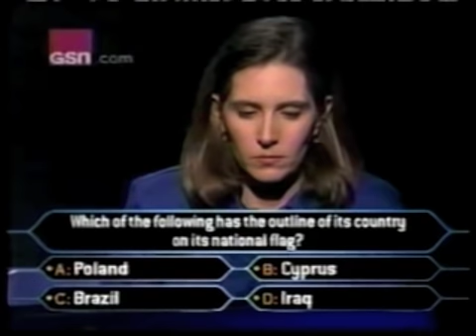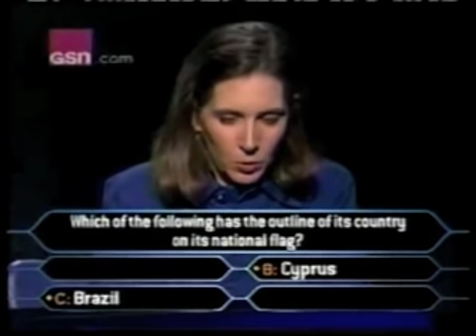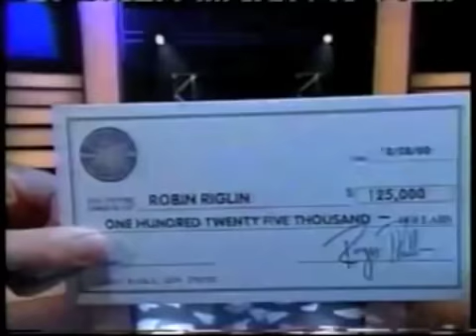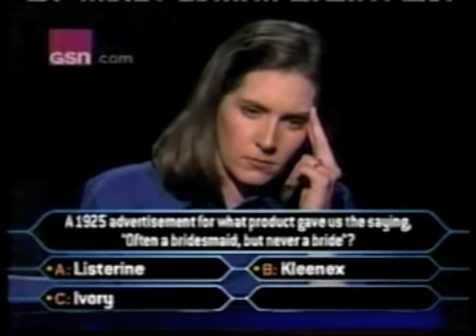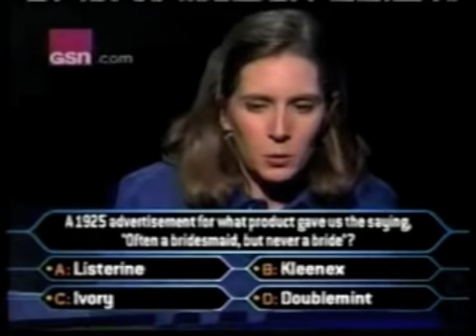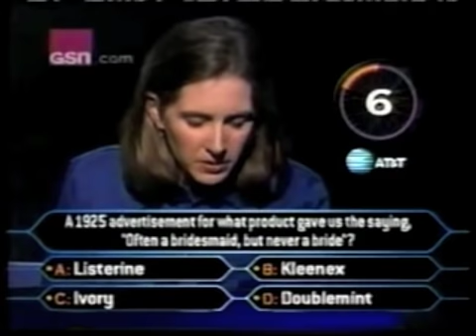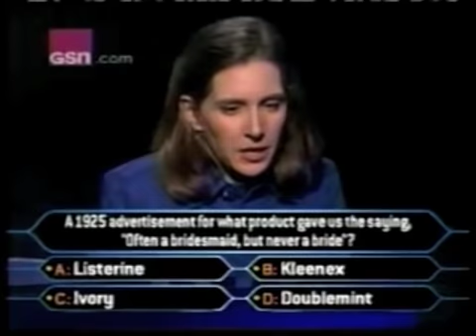Robin Riglin on primetime Who Wants to be a Millionaire 2/2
Robin Riglin goes deep into the upper tier on Who Wants to be a Millionaire in 2000